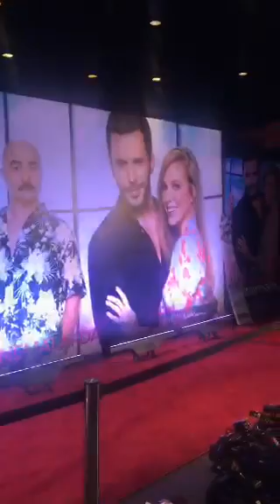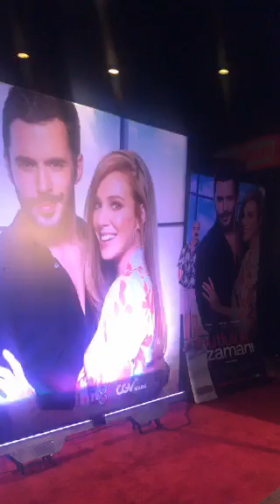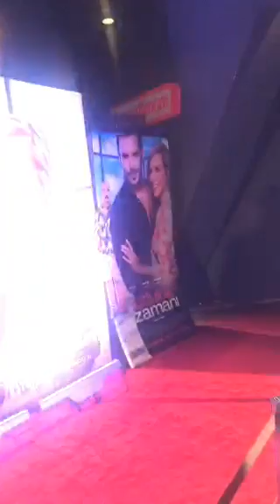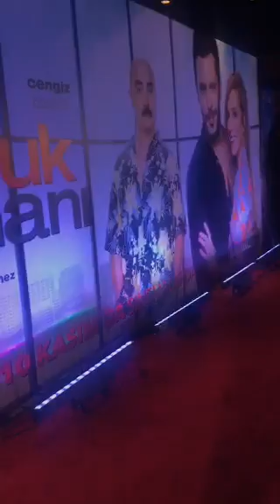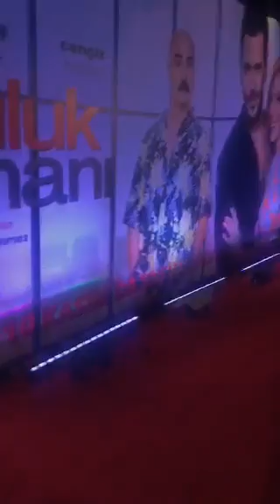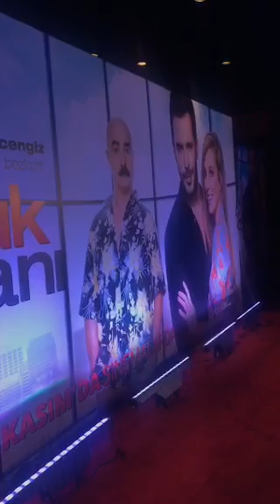MUTLULUK ZAMANI GALA CANLI YAYIN - ELÇİN SANGU, BARIŞ ARDUÇ, KİRALIK AŞK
MUTLULUK ZAMANI GALA CANLI YAYIN - ELÇİN SANGU, BARIŞ ARDUÇ, KİRALIK AŞK, DEFNE, ÖMER